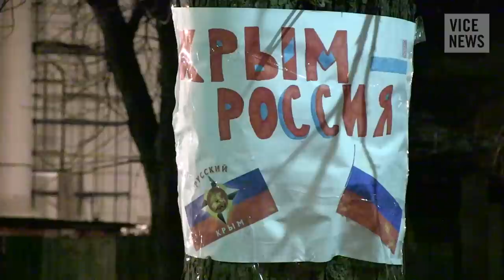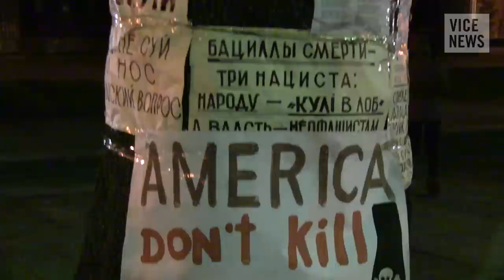Ship Sinked to Block Port: Russian Roulette in Ukraine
With Crimea's parliament voting to secede from Ukraine, Russia's blockade of Ukrainian military installations in the peninsula has moved seaside. The Russian Black Sea Fleet prepared a special operation: the sinking of a decommissioned ship in the middle of Donuzlav Bay in order to prevent traffic in and out of Crimea's port.

VICE News correspondent Simon Ostrovsky noticed that the unidentified men in military fatigues had suddenly disappeared from the bases — locals said that they'd gone to obstruct a mission of observers from the Organization for Security and Cooperation in Europe (OSCE) from entering the region.